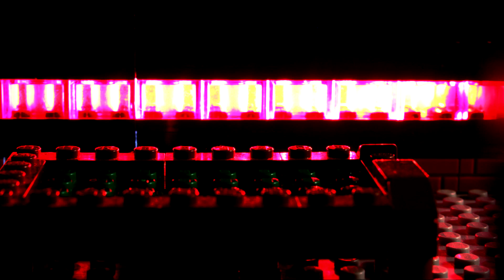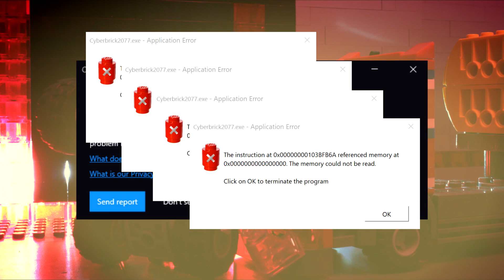Cyberpunk 2077 in Lego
First time attempting a 60 FPS video, made using DAIN.